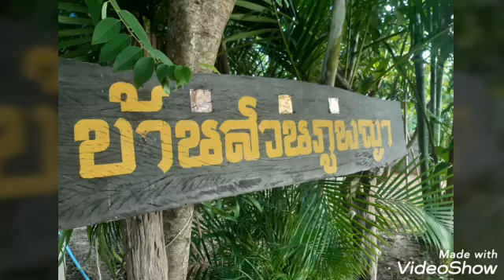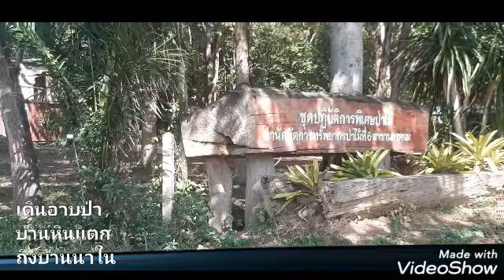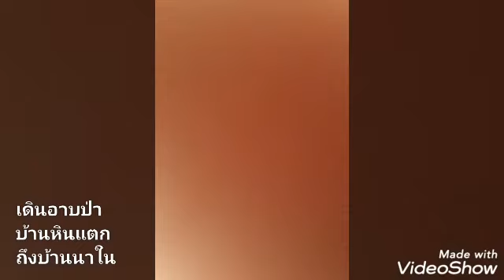เดินอาบป่า ๗ กม. บ้านหินแตกถึงหนองสะไน ๖.๙ กม.